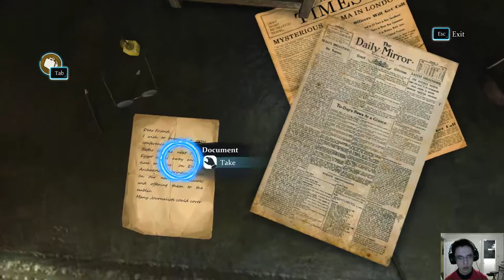Sherlock and Hello YouTube